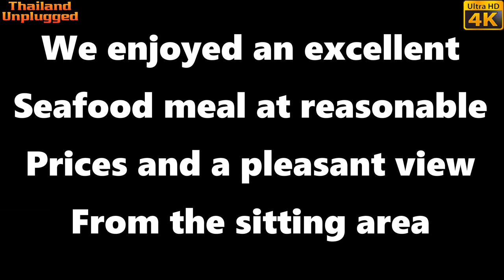One of the best seafood Restaurant in Thailand Junjira in South of Thailand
We are making our way back to Bangkok and decided to call into a small town called Chumphon to have lunch at the Junjira Resort restaurant Chumphon on the coast of southern Thailand we have been here many times as we are passing through and have even driven down from HUA HIN just to eat at this restaurant “YES IT’S THAT GOOD” .We enjoyed an excellent Seafood meal at reasonable prices. And had a pleasant view from the sitting area overlooking the sea and surrounding islands and there is plenty of very reasonable accommodation around the town if you want to stay overnight
ONE OF THE BEST SEAFOOD MEALS I HAVE HAD IN THAILAND SO IF YOU ARE IN THE AREA GIVE THIS A GO…..

เรากำลังเดินทางกลับกรุงเทพฯและตัดสินใจที่จะโทรไปที่เมืองเล็ก ๆ ที่เรียกว่าชุมพรเพื่อรับประทานอาหารกลางวันที่ร้านอาหารชุมพร junjira บนชายฝั่งทางตอนใต้ของประเทศไทยเราได้รับที่นี่หลายครั้งในขณะที่เรากำลังเดินผ่านและได้ลดลงจาก hua hin เพียงเพื่อรับประทานอาหารที่ร้านนี้ "ใช่ว่าดี" เราชอบอาหารทะเลที่ยอดเยี่ยมในราคาที่เหมาะสม และมีมุมมองที่น่ารื่นรมย์จากบริเวณนั่งเล่นที่สามารถมองเห็นวิวทะเลและเกาะโดยรอบและมีที่พักที่เหมาะสมมากมายในเมืองหากคุณต้องการพักค้างคืน
หนึ่งในอาหารทะเลที่ดีที่สุดที่ฉันมีในประเทศไทยดังนั้นถ้าคุณอยู่ในพื้นที่ให้ไปนี้ ...